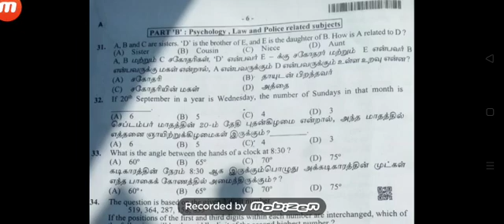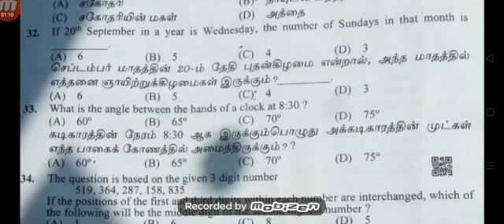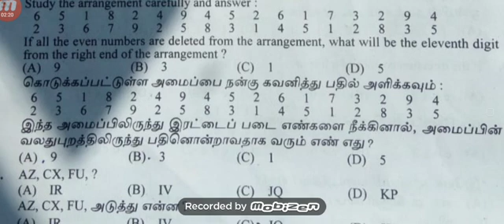TNUSRB SI DEPARTMENTAL QUOTA ANSWER KEY 2020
This video is going to showTNUSRB SI DEPARTMENTAL QUOTA ANSWER KEY 2020 TNPSC-Group-MATHS TECH  in tamil